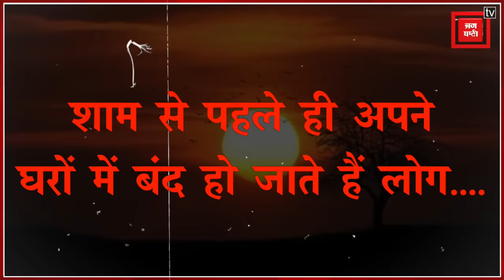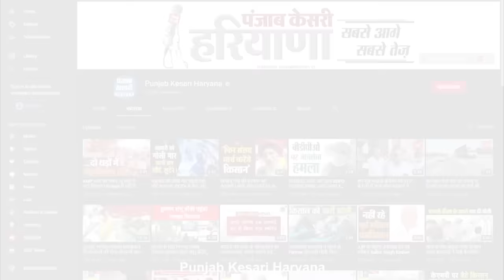अजनबी की 'आहट' से गांव में दहशत, ‘वो’ सो रही महिलाओं पर हमला कर हो जाता है गायब…